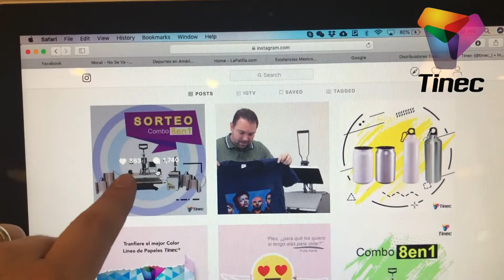🏆Concurso 8 en 1 Para Toda Latinoamérica!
Te Informamos que tenemos un concurso rodando en nuestra cuenta de Instagram @tinec_

Las bases del concurso son muy sencillas. Síguenos y Participa desde nuestra cuenta en Instagram para que puedas Ganar Este Maravilloso Equipo Tinec® Combo 8 en 1.

Participa!